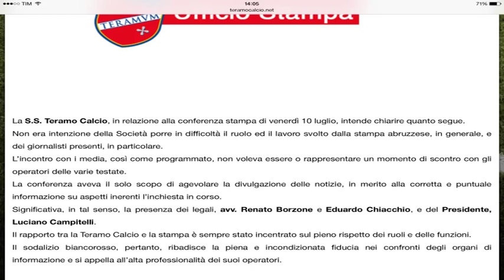Il Teramo si scusa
Con una nota il presidente del Teramo Luciano Campitelli ha chiarito che quello con i giornalisti si è trattato di un malinteso. Ha ribadito il rispetto per la stampa e nei prossimi giorni incontrerà il presidente dell'ordine Stefano Pallotta per chiudere la vicenda. Intanto la società annuncia l'acquisto del difensore Michele Rigione e il rinnovo dell'accordo con l'esteno Luca Di Matteo